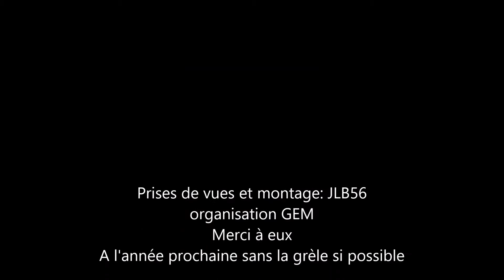Rando goméné 27 novembre 2021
Rando moto enduro à Goméné (22) le 27 novembre 2021